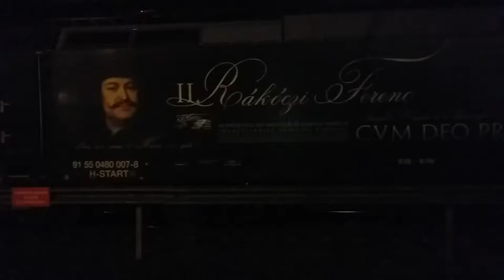ll. Rákóczi Ferenc gyorsvonat